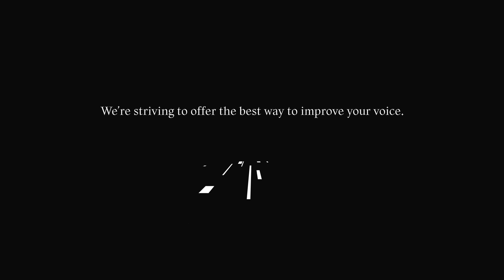YESON VOICE CENTER - Glottoplasty revision + VFSRAC Surgery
To own the right voice for you?

Professional Voice Care clinic, Yeson Voice Center